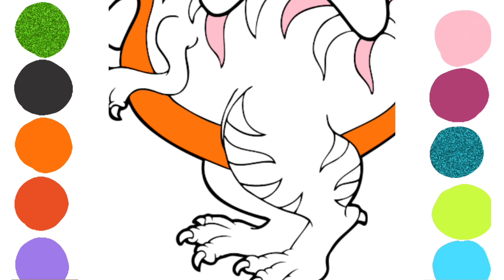Dinosaur T-Rex Colour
Dinosaur Color video kids